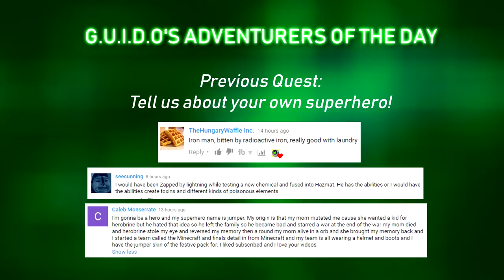AUTO MECHANIC SUMMONS BALDI AND FIXES HIS CAR | Job Simulator VR (Let's Play/HTC Vive Gameplay)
Office Worker, Gourmet Chef, Car Mechanic - you name it, you can be it in Job Simulator VR! This HTC Vive game is super silly, but very fun! Does Steve have it takes to become the ultimate worker and serve his customers to the best of his ability in Job Sim VR (The 2050 Archives)?

A tongue-in-cheek virtual reality experience for HTC Vive. In a world where robots have replaced all human jobs, step into the "Job Simulator" to learn what it was like 'to job'.
Key Features!
Throw a stapler at your boss!
Learn to 'job' in four not-so historically accurate representations of work life before society was automated by robots!
Use your hands to stack, manipulate, throw, and smash physics objects in an inexplicably satisfying way!
Aggressively chug coffee and eat questionable food from the trash!
Use the confluence of decades of VR research to accurately track your every movement to sub-millimeter precision so that you eat VR donuts, of course!
Able to juggle tomatoes in real life? Do it in VR! Unable to juggle? There's no cleanup required in VR!
Gain valuable life experience by firing new employees, serving slushy treats, brewing English tea, and ripping apart car engines!
Have a comfortable VR experience where vomiting is solely a gameplay mechanic, not a side-effect!
*NEW!* Work the never-ending night shift with the new Infinite Overtime mode!

A VR-Only game!